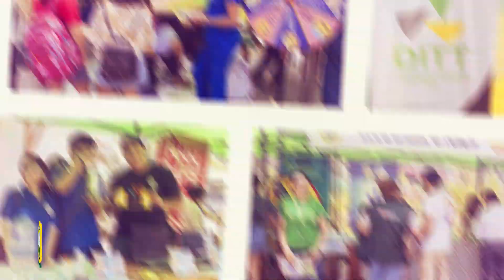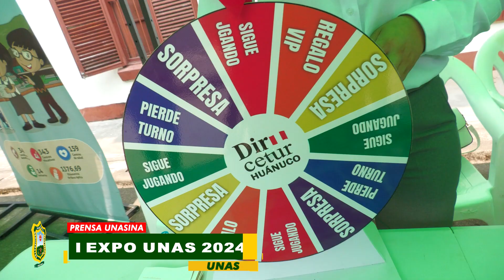I EXPO UNAS 2024 - INNOVACION Y CULTURA PARA IMPULSAR EL FUTURO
🔰 𝗜 𝗘𝘅𝗽𝗼 𝗨𝗡𝗔𝗦 𝟮𝟬𝟮𝟰: 𝗜𝗻𝗻𝗼𝘃𝗮𝗰𝗶𝗼́𝗻 𝘆 𝗖𝘂𝗹𝘁𝘂𝗿𝗮 𝗽𝗮𝗿𝗮 𝗜𝗺𝗽𝘂𝗹𝘀𝗮𝗿 𝗲𝗹 𝗙𝘂𝘁𝘂𝗿𝗼
🟢 La Universidad Nacional Agraria de la Selva (UNAS) celebró con éxito el I Expo UNAS 2024, en el marco de la semana del 60° aniversario de la institución. El evento reunió innovación, investigación, tecnología, emprendimiento, arte y cultura, destacando los principales resultados de innovación de las facultades y de instituciones invitadas.
🟢 Se presentaron proyectos relacionados con cadenas productivas y se ofreció información sobre los servicios que brinda la universidad, además de realizarse talleres de extensión gratuitos. Diversas instituciones públicas y privadas participaron en este espacio, impulsando la colaboración y el intercambio de conocimientos en beneficio de la comunidad universitaria y el público en general. El Expo UNAS 2024 se consolidó como un evento clave para promover el desarrollo en distintas áreas.
𝙊𝙛𝙞𝙘𝙞𝙣𝙖 𝙙𝙚 𝘾𝙤𝙢𝙪𝙣𝙞𝙘𝙖𝙘𝙞𝙤́𝙣 𝙚 𝙄𝙢𝙖𝙜𝙚𝙣 𝙄𝙣𝙨𝙩𝙞𝙩𝙪𝙘𝙞𝙤𝙣𝙖𝙡